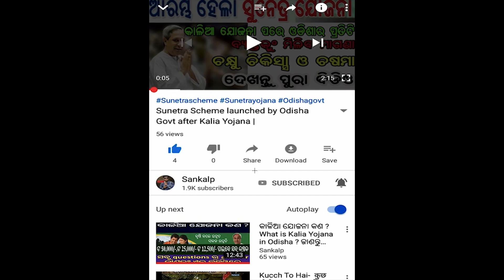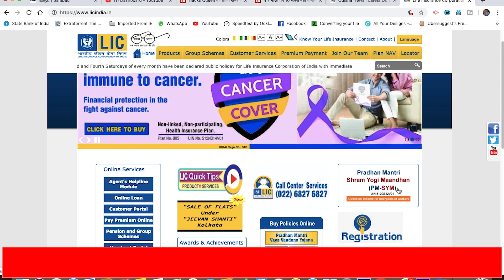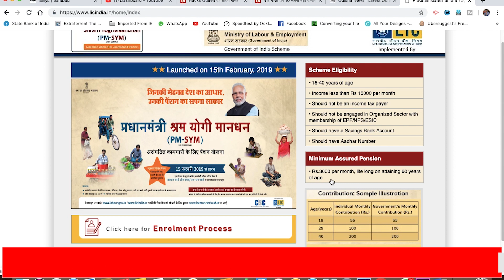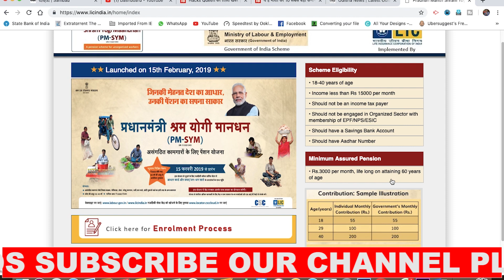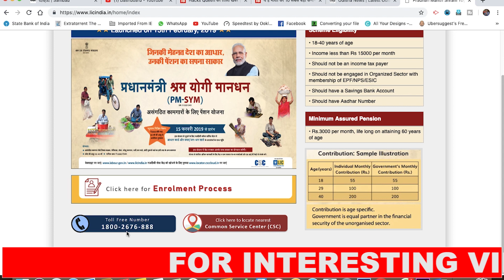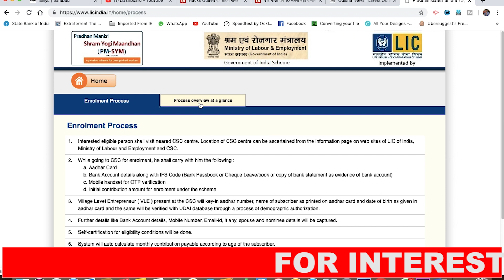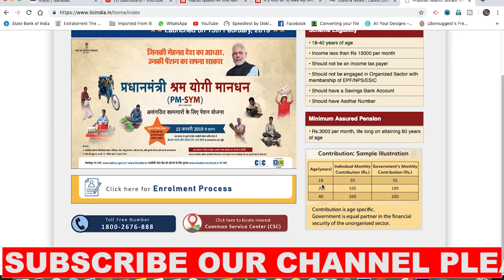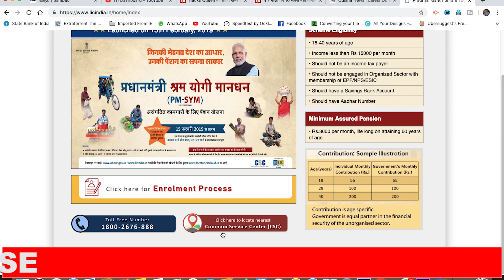ପ୍ରଧାନମନ୍ତ୍ରୀ ଶ୍ରମଯୋଗୀ ମାନଧନ ପେନସନ ଯୋଜନା କେମିତି ଆବେଦନ କରିବେ ।PM pension yojana eligible condition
Hello friends, in this video I explained how to apply pm shram yogi mandhan yojana online and offline through CSC grahak seva kendra. I also briefed about the eligibility condition of the pm pension yojana which was launched on 15th February 2019. The said website launched by PM Modi on 15th Feb.

If this video helpful- then do not forget to hit LIKE-SHARE-COMMENT